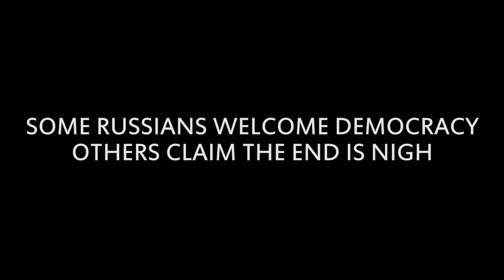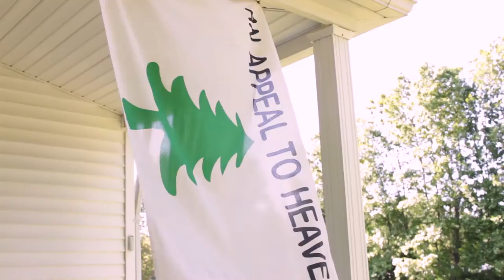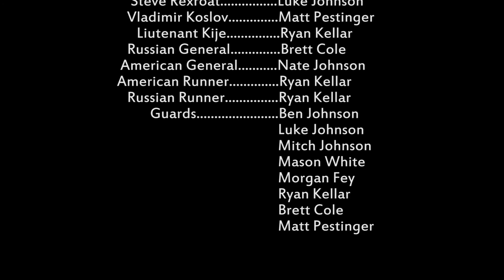Detente (Short Action Film)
A Russian Spetsnaz Operator and a US Marine team up to hunt down a Soviet Loyalist General just after the fall of the Soviet Union.